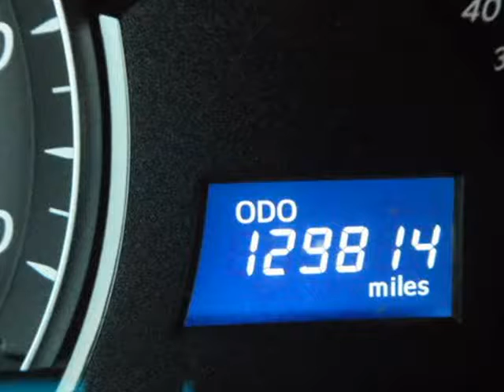2013 Toyota Camry 4dr Sdn I4 Auto L (Natl) (San Antonio , Texas)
Panda Motors
9322 RYDER RD
San Antonio